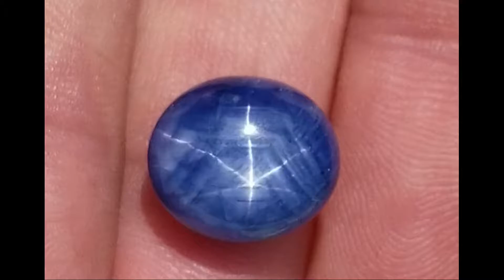1388bluestar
Star Sapphires back in the ancient days were sometimes called sleeper stones as it was thought that the stone sleeps at night (since the star disappears when the sun goes down).

Star sapphires contain intersecting silk needle-like inclusions  that reflect the appearance of a six-rayed Asterism ("star")-shaped pattern when viewed with a single overhead light source.

Bold Cobalt blue blue color with a bright star on this Madagascar star sapphire. Oval in shape with a color that will take your breath away, a real head turner.